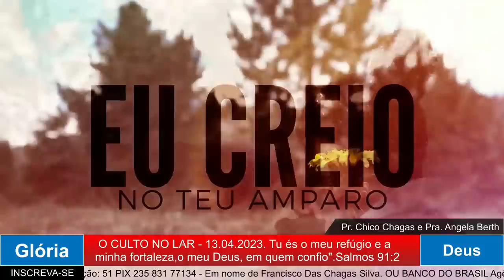PALAVRA PODEROSA DE DEUS PARA SUA VIDA COM O PASTOR CHICO CHAGAS.